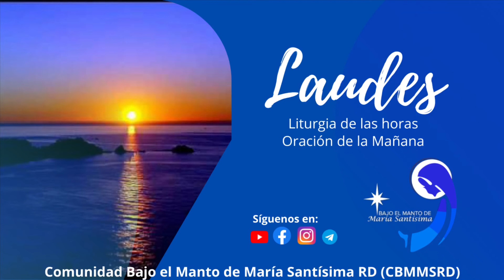Oración de la mañana 01 Diciembre 2021